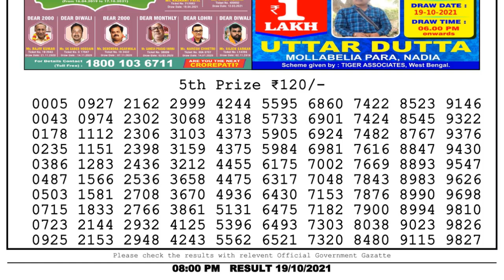Lottery Sambad Night 8pm 19.10.21 Nagaland State Lottery Result